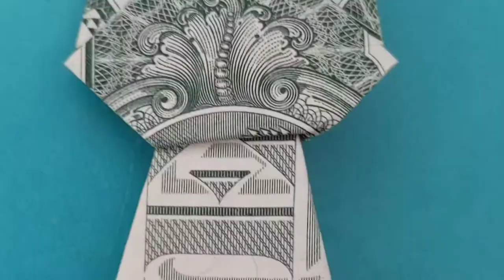Doberman Pinscher Ace Juniper Valley Park a lot of snow nice photos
dog having fun snow